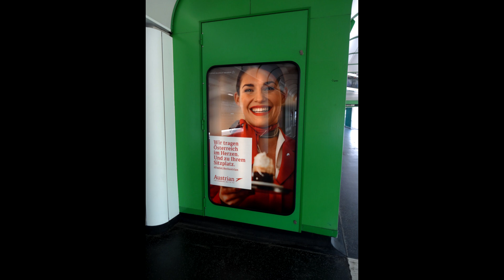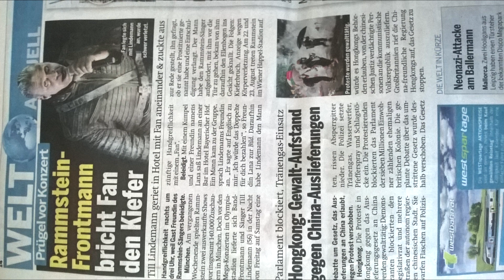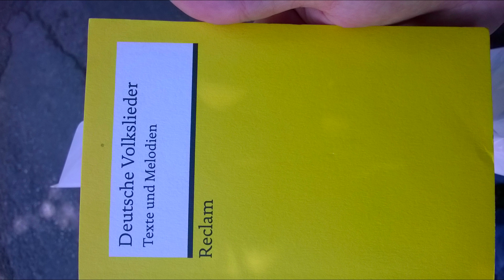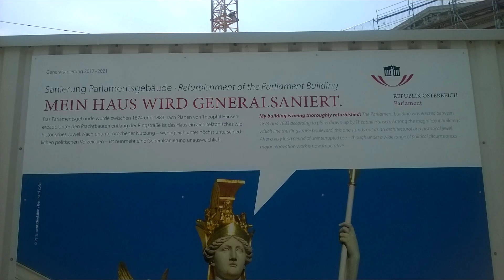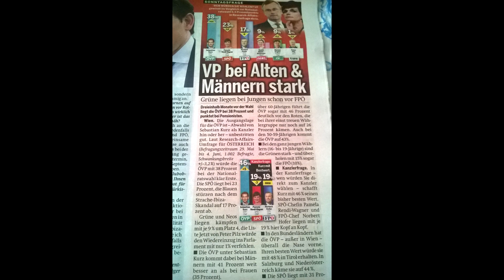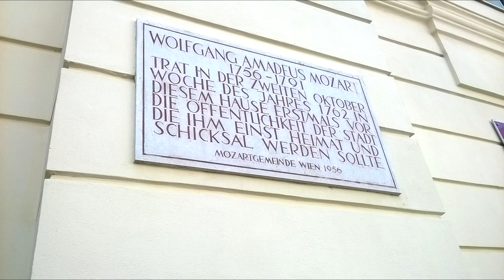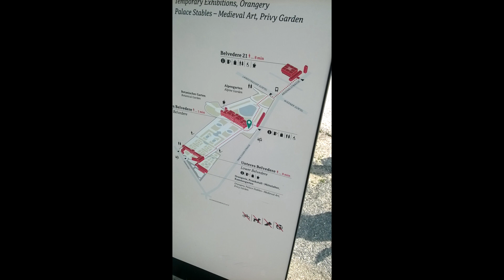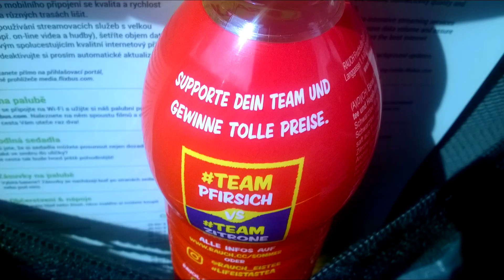WIEN 13-18.06.2019 our pictures Piotr Napierała Wiedeń Austria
Vindobona Wien Vienna Wiedeń Austria  :)